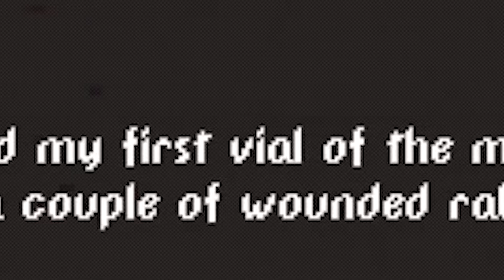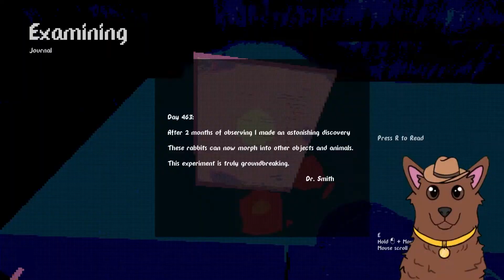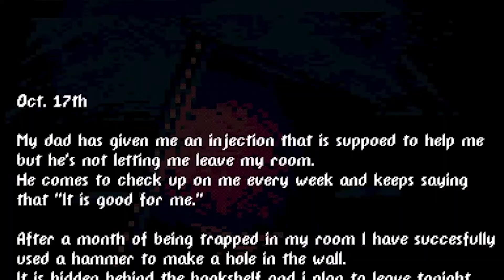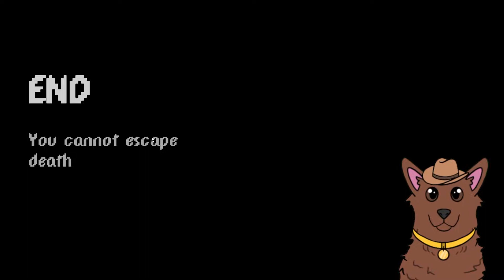Sh**ty Steam Sunday! - KACH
Yes I know im a talking dog.

Welcome to Sh**ty Steam Sunday! You ever wonder what those crappy looking free to play games on Steam are like? Well you came to right the place! Today we play KACH? KOCK? KAHC? KOOCH?

Join me as I play through a color blind persons eyes and adventure into an terrifying house to find Christine? One of the worst games I've played by far.